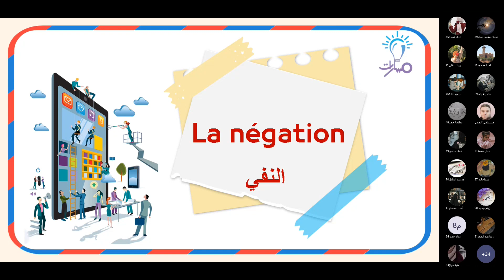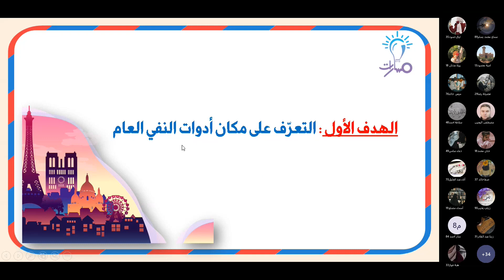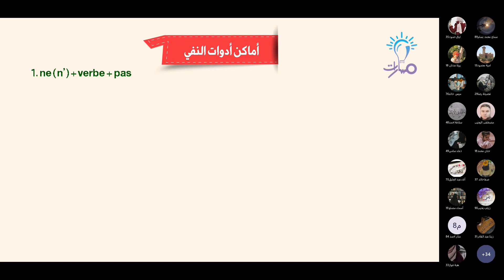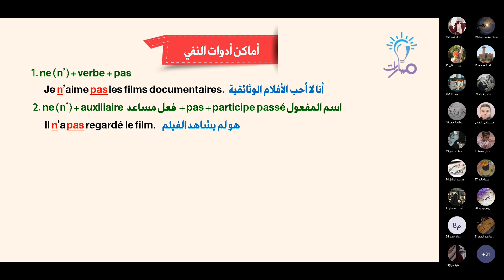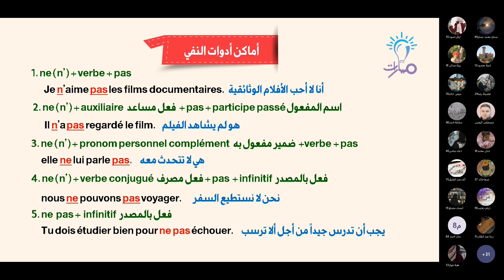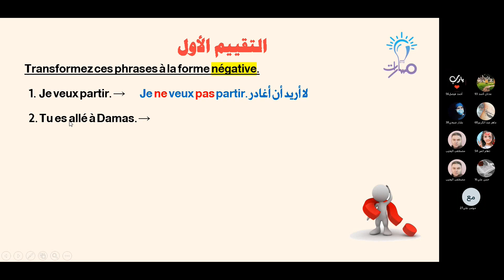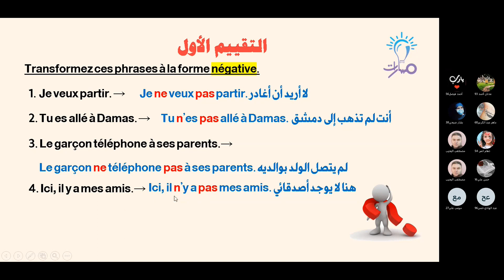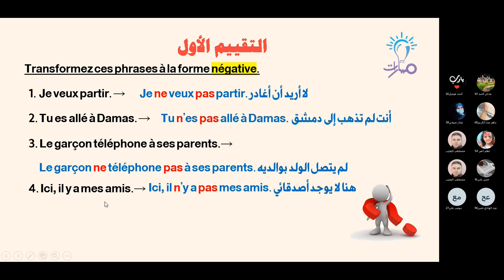La place des adverbes de négation | درس La négation | اللغة الفرنسية الثالث الثانوي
مدرّس المادة: مصطفى اليحيى

شرح فقرة La place des adverbes de négation من درس La négation في كتاب اللغة الفرنسية للصف الثالث الثانوي - منهاج شمال غرب سوريا